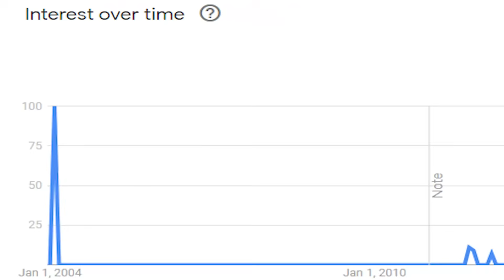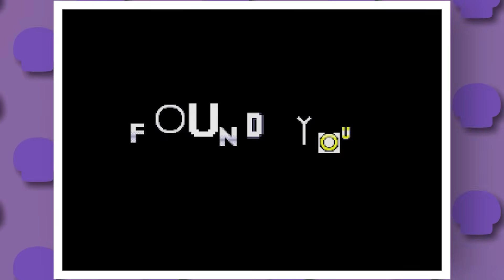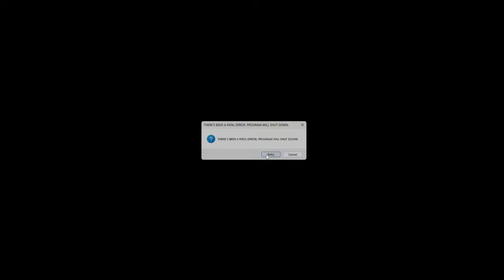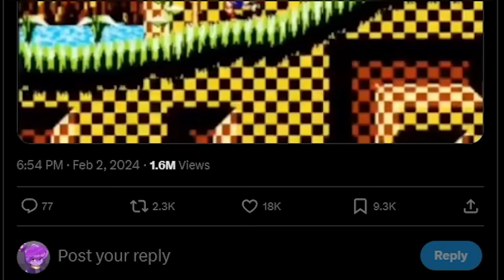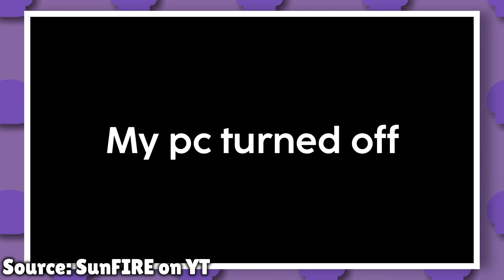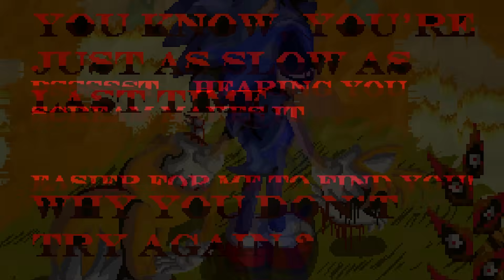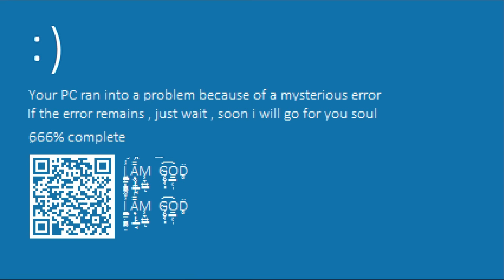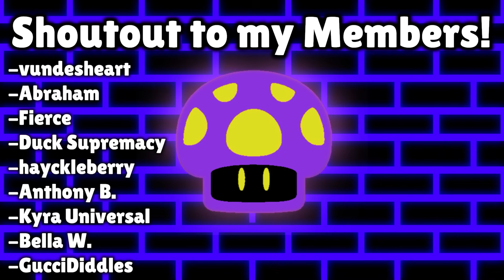Sonic Horror Games are Absolutely INSANE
Sonic and Horror have a long history together, which has resulted in many different games, most of which are inspired by Sonic.EXE. So today I once again dive into this crazy world of fan games, and take a look at such games like Sonic 2011, Green Mountain, and a game that might be hazardous for your health.

Music Used (in order):
Mystic Cave Zone - Sonic the Hedgehog 2
Pumpkin Hill Zone - Sonic Adventure 2
Volcano Valley Zone - Sonic 3D Blast
Wacky Workbench P mix - Sonic CD
Manuals - Sonic Gems Collection
Tidal Tempest (Good Future) - Sonic CD
Scrap Brain Zone - Sonic the Hedgehog
Sandopolis Zone - Sonic and Knuckles
Sonic CD - Collision Chaos Present